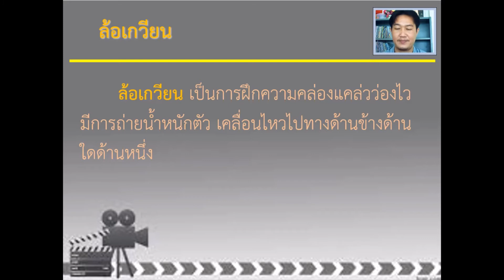25/08/2564 ป.5 วิชาพลศึกษา เรื่องการพัฒนาทักษะการเคลื่อนไหวร่างกาย